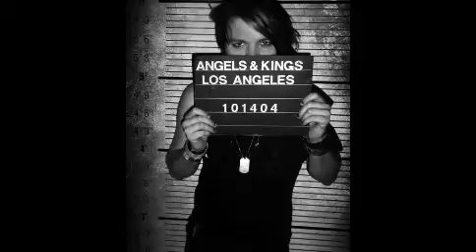Damien Lawson~Know Your Place